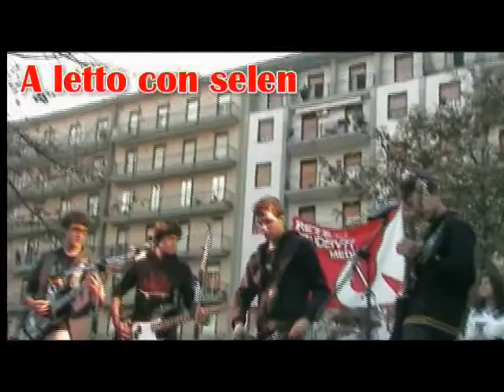banane in pigiama- a letto con selen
manifestazione 17/11/2008